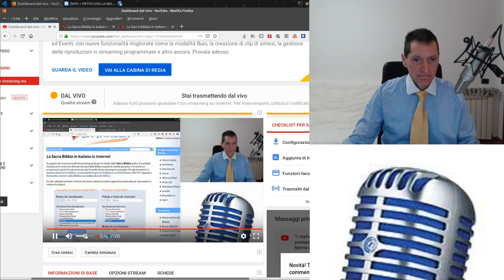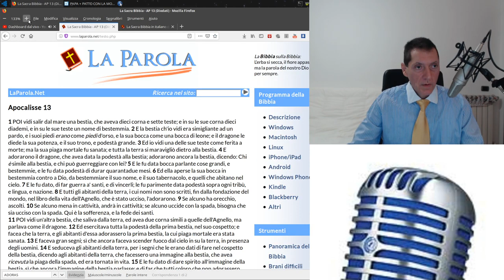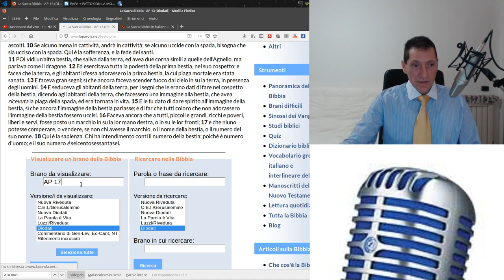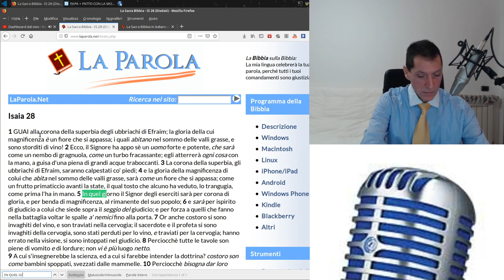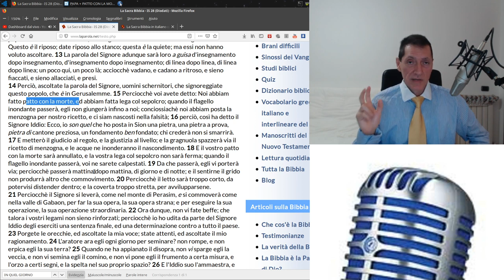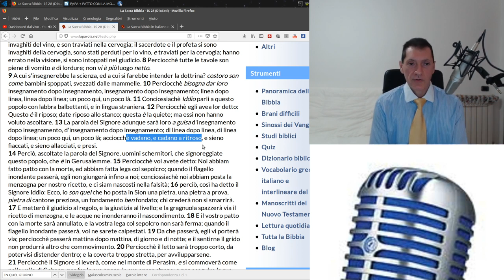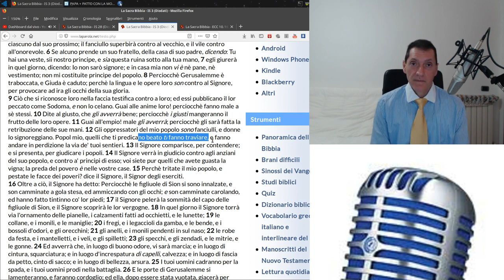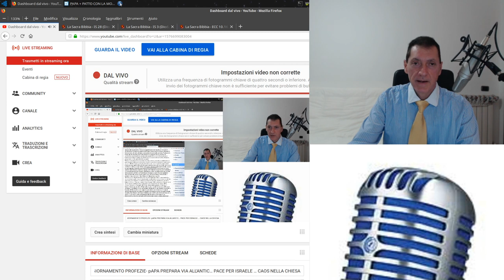STREAMING.AGGIORNAMENTO PROFEZIE- pAPA PREPARA VIA ALL'ANTIC… PACE PER ISRAELE … CAOS NELLA CHIESA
STREAMING. VIDEO ORIGINALE QUALITÀ 1080p HD
1. Scaricare questo o più video e ricaricarli con titoli diversi;
2. Lasciarli intatti ovvero riportare solo le parti che ritieni più opportune;
3. Scaricarli per tradurli in altra lingua;
4. Condividere;
6. Quanto tu ritenga necessario per l'avanzamento dell'Evangelo di Gesù Cristo.
Shalom